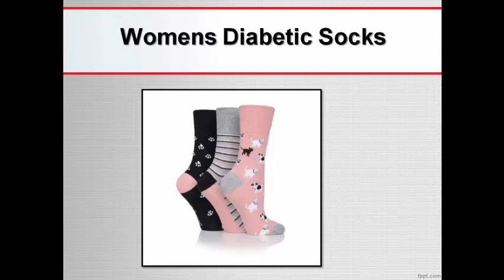Orthopedic and Diabetic footwear for Women - Diabetic Ortho Footwear India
Shop for Women’s Diabetic and Orthopedic Footwear products online for best price in India. Widest Range Of Foot Care Products With Attractive Prices. Quick Home Delivery from  Diabetic Ortho Footwear India.